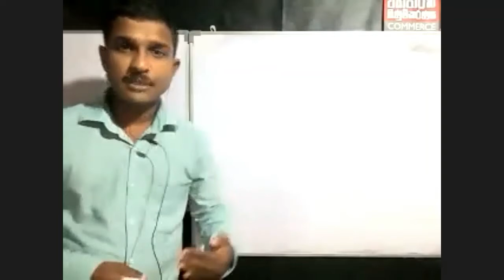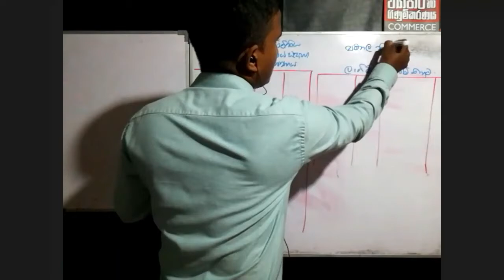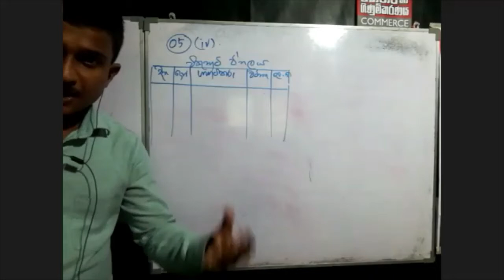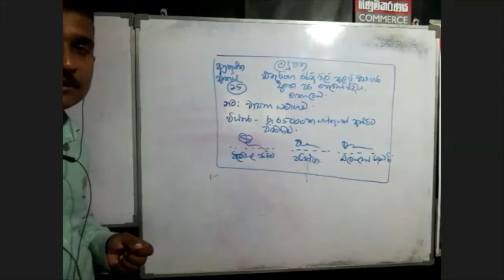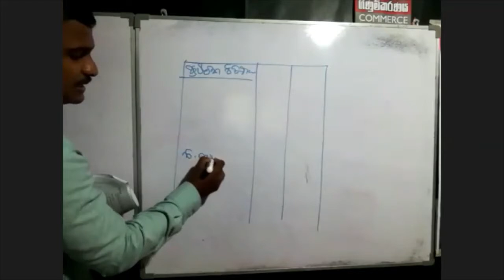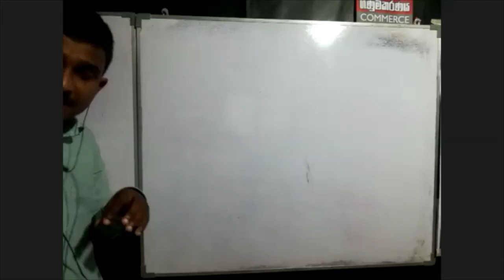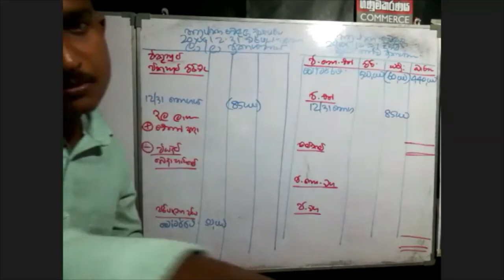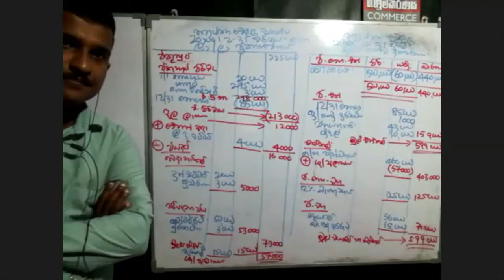අනුමාන ප්‍රශ්න පත්‍ර අංක 3 ගිණුම්කරණය කොටස Grade 11 [ 2021-12-14 ] commerce with ASANKA BALASOORIYA